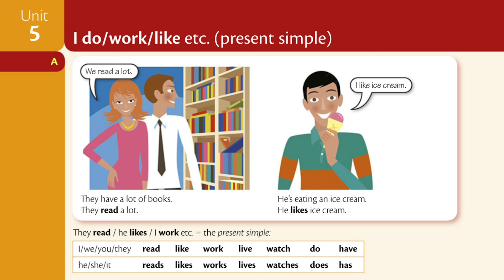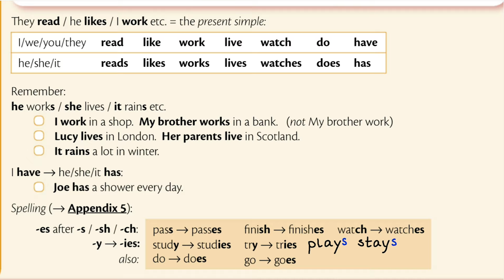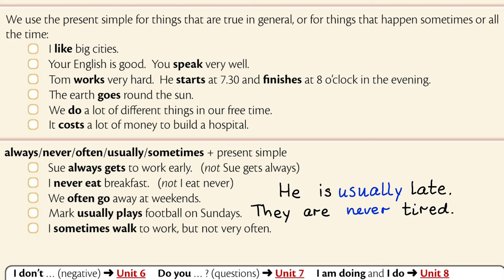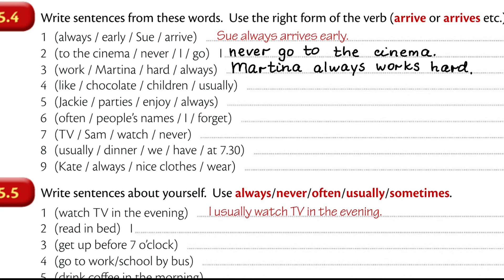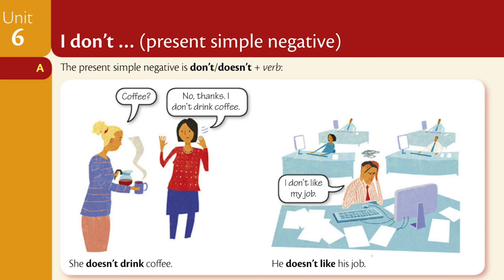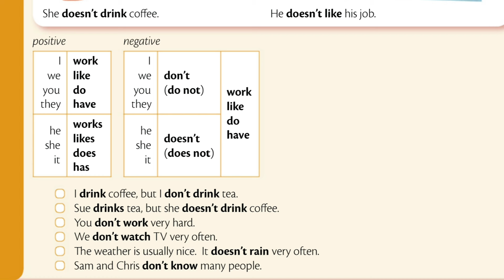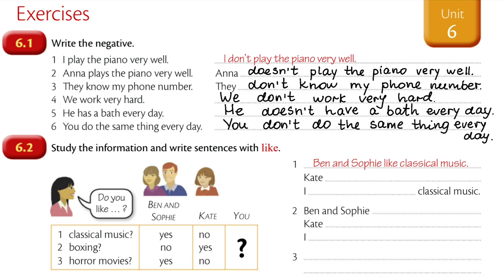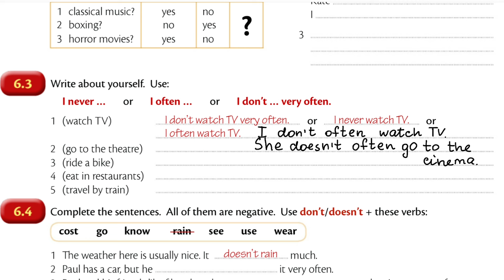Unit 5-6 Present Simple. Теперішній Простий Час. Англійська для початківців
Essential Grammar in Use "Основна граматика у використанні", створена Реймондом Мерфі, є першим вибором для учнів початкового рівня Elementary-Intermediate (A1-B1) і охоплює всю граматику, яка потрібна на даному етапі вивчення. Цю книгу ще називають серед студентів просто – «Червоний Murphy».

На своїх уроках я стисло подаю теоретичний матеріал по цьому підручнику, після чого виконую деякі вправи на закріплення вивченої теми. Приєднуйтесь і вивчайте англійську вже зараз. Гарного перегляду!